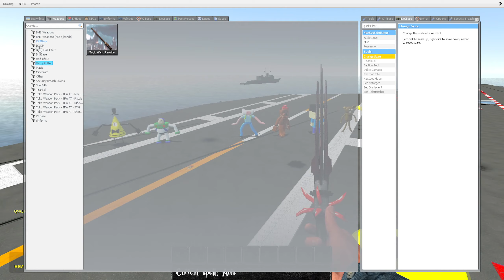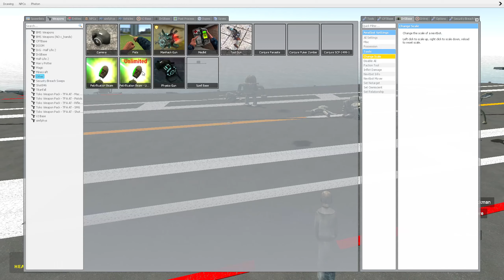Turning All New JumpScare 3D Sanic Clones Memes - New Update in Garry's Mod and Magic Wand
Hello! You've hit a big channel on cool topics such as SCP Foundation Lore, Dinosaurs ARK Survival Evolved, and of course FNAF Security Breach Animatronics. On this channel you will also be able to see monsters Trevor Henderson Creatures, without jokes and humor, everything is serious here. Of course, we remember the very popular game Poppy PlayTime Chapter 2, which we show you based on Garry's Mod, for understanding. We will have videos about Mommy Long Legs and Bunzo Bunny on our channel, of course, we all know and remember this, we will make a video for you without any problems, since here we do everything for subscribers. Many of my friends like the story about Dinosaurs Turok SNPCs, so these videos will also be on the channel. Everything will be done for your relaxation after hard days. My favorite monsters - Siren Head and Cartoon Cat. What monsters do you like - write in the comments, let me know about it, do not be shy. I wish you good luck and success in business!